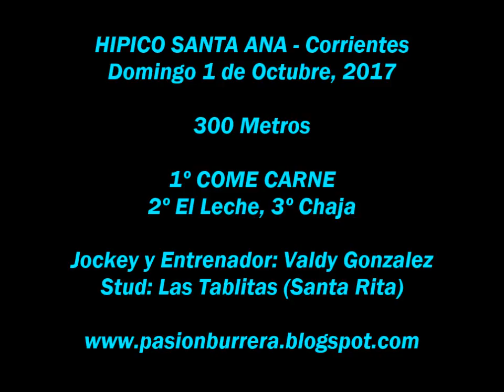Come Carne, Santa Ana (01-10-17)